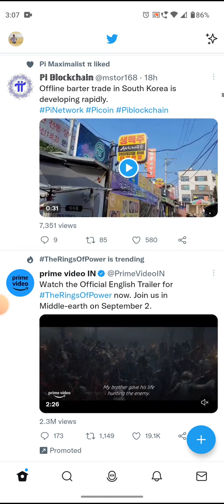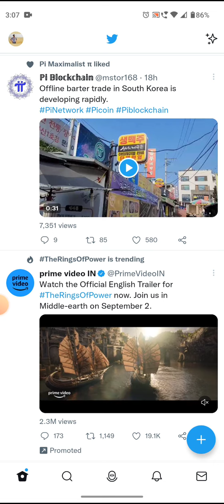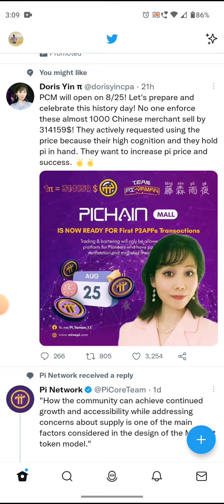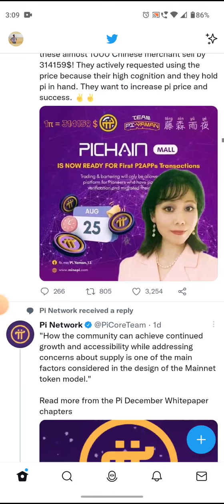PI NETWORK 25 AUGUST KO KIYA HGA PI NETWORK NEW UPDATE